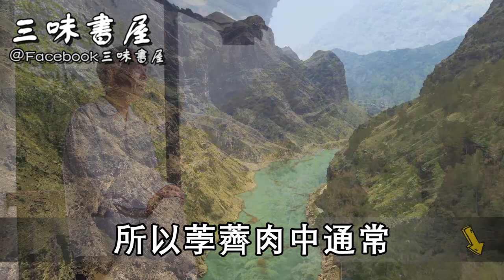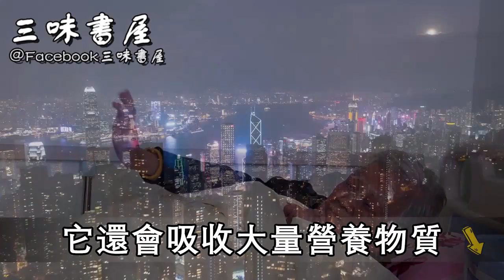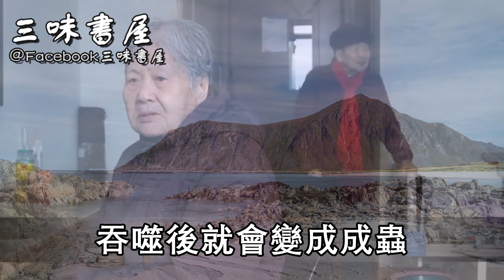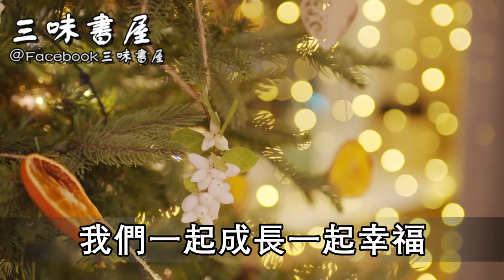醫生警告：請馬上停止吃這4種蔬菜！裏面的寄生蟲紮堆，都快爬到嗓子眼了！趕緊轉發給身邊人 |三味書屋